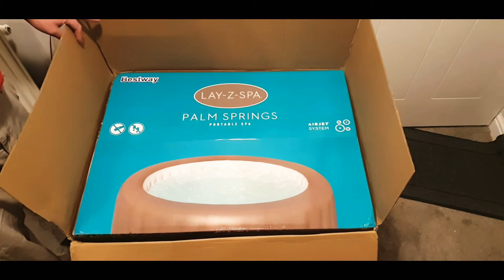LAST DAY OF 2020. 🦻🏼👁🙏🏾💄👄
Let’s hope is a good one.